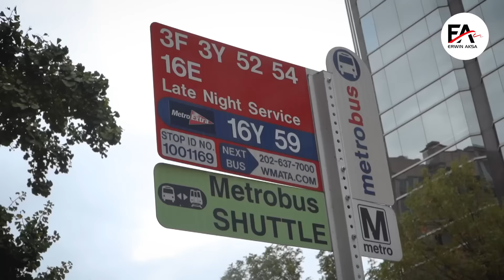KUNJUNGAN KE AMERIKA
Belum lama ini saya melakukan perjalanan ke negeri Paman Sam bersama Bapak Airlangga Hartato beserta rombongan.

Kunjungan ini dalam rangka membuka kerja sama ekonomi, perdagangan dan investasi antara Indonesia dan Amerika Serikat.

Saya berkesempatan bertemu dengan sahabat baik saya, yaitu Bapak Rosan Roeslani Duta Besar Republik Indonesia untuk Amerika Serikat.

Saya juga mendampingi Bapak Airlangga Hartarto dalam forum CSIS (Center for Strategic & International Studies).

Menutup pertemuan, kami berfoto bersama di depan kantor Kedutaan Besar Republik Indonesia untuk Amerika Serikat.